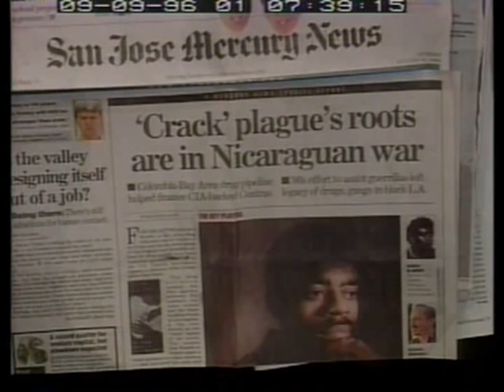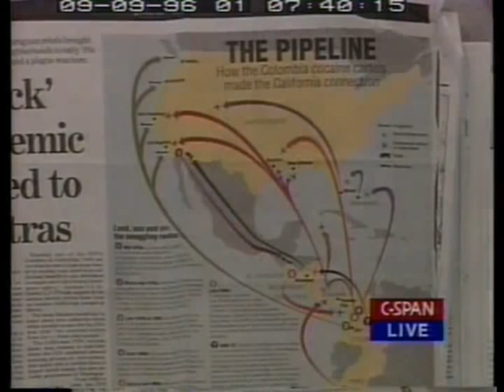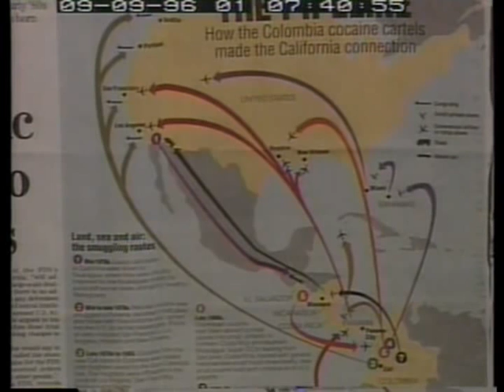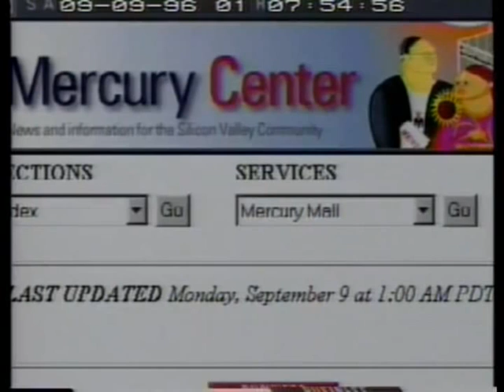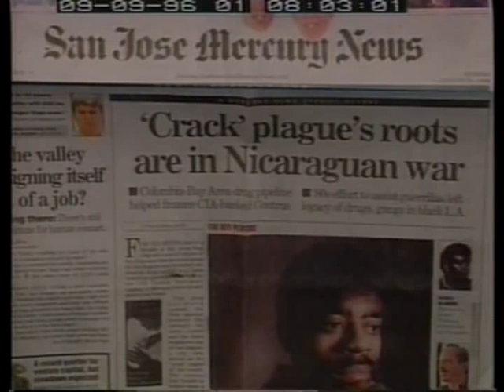How Crack Funded a CIA War Gary Webb Interview in 1996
Gary Webb (RIP) gave his life to bring this information to light. Freeway Ricky Ross is referenced here. He had a hundred kilo a week operation in cocaine nationwide through the Crips and Bloods. At the time Compton had six police helicopters provided to Compton by the military. Why does a city of ten square miles need six police helicopters.